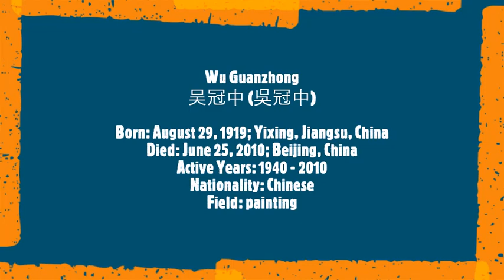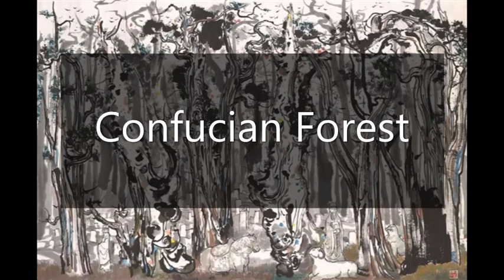Wu Guanzhong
吴冠中 (吳冠中)
Born: August 29, 1919; Yixing, Jiangsu, China
Died: June 25, 2010; Beijing, China
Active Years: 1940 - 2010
Nationality: Chinese
Field: painting
Musical Track:
Mozart: Piano Trio in G, K.496
  2. Andante
  Beaux Arts Trio
 Piano: Menahem Pressler
 Violin: Daniel Guilet
 Cello: Bernard Greenhouse